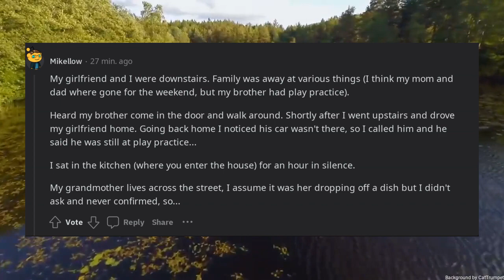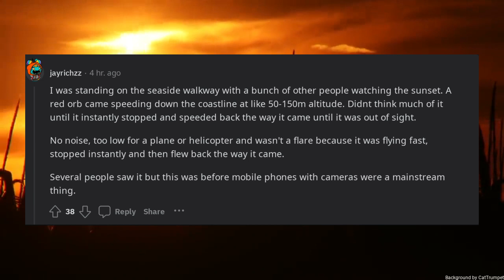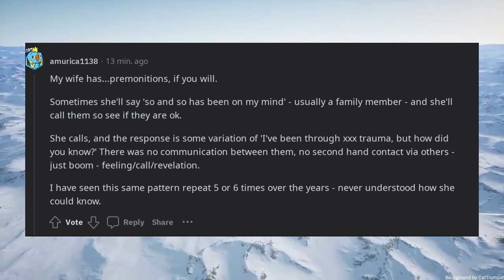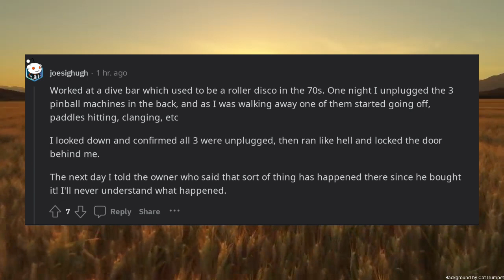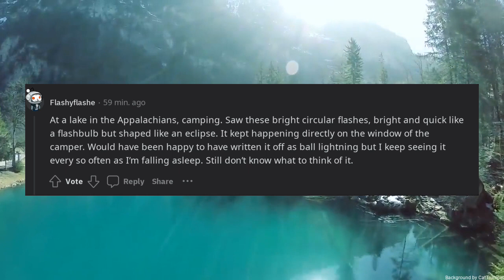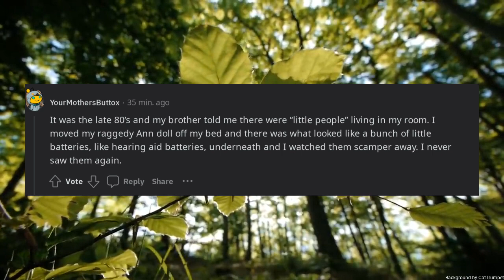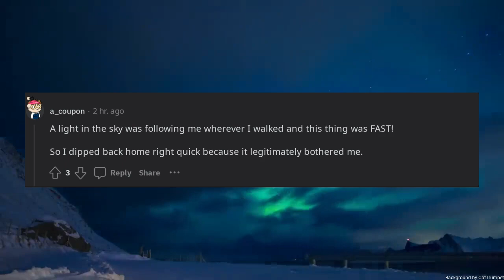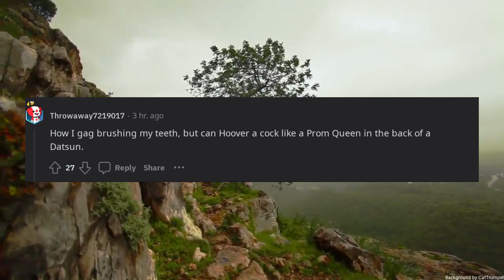people who have witnessed things they will never be able to explain What was it exactly